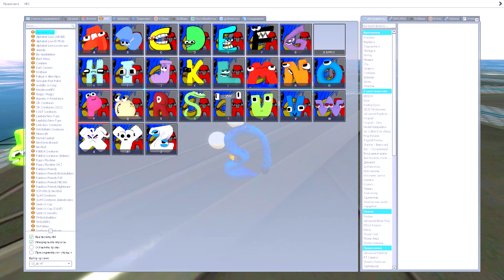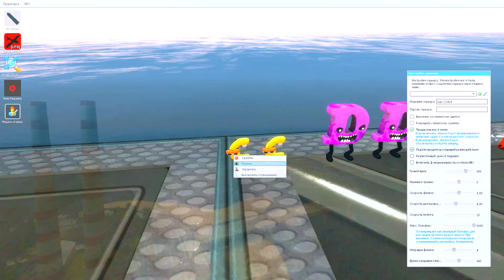КТО ПРЫГНЕТ ДАЛЬШЕ ВСЕХ? КОШМАРНЫЙ И МАЛЕНЬКИЙ АЛФАВИТ ЛОР В ГАРРИС МОД! ALPHABET LORE В Garry`s Mod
Играем в Garry`s Mod (Гаррис Мод) - Кто Прыгнет Дальше Всех? Кошмарный и Маленький Алфавит Лор! Alphabet Lore!